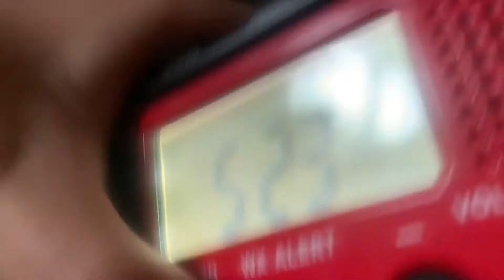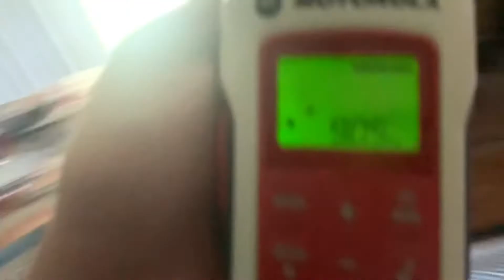SEVERE THUNDERSTORM WATCH FOR MY COUNTY (REAL EAS#2231-2234)